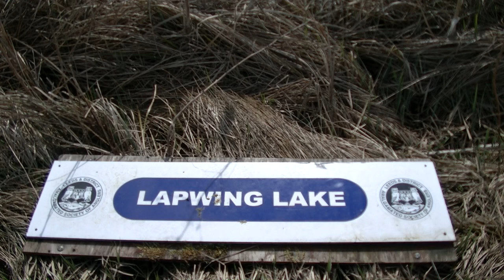The Gudgeon Cup 2016 Match Fishing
Last Cast Join the lads of Forum AC to brush them end of river and Pike seasons blues away..A big thanks to everyone who took part ...and who will win? It may be close